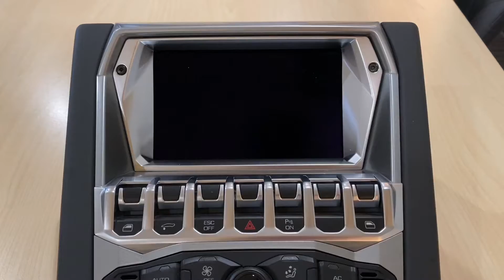アヴェンタドール内装リアルカーボン加工完成動画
カーメイクアートプロです。

今回はアヴェンタドール内装シルバー純正パーツをブラックリアルカーボン加工が完成致しましたので動画にてご紹介です。

コンソール・ドアグリップ・ステアリングカバーのパーツを加工致しました。

ランボルギーニの
オーダーメイドインテリア本革シート張替えや、カーボンステアリング・フロアマット・内装パーツのカスタマイズはカーメイクアートプロにお任せ下さいー！